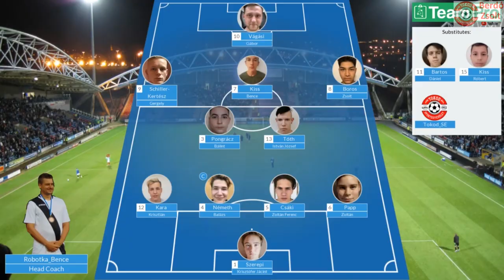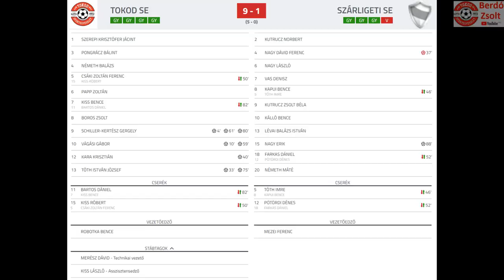Tokod SE U19 – Szárligeti SE U19 9-1 (5-0) - Összefoglaló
Komárom-Esztergom M.II.O. U 19 ÉSZAK 5. forduló

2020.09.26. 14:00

1-0 4’ Schiller-Kertész Gergely
2-0 10’ Vágási Gábor
3-0 33’ Tóth István József
4-0 37’ Nagy Dávid Ferenc - öngól
5-0 40’ Kara Krisztián
6-0 59’ Vágási Gábor
7-0 61’ Schiller-Kertész Gergely
8-0 75’ Tóth István József
9-0 80’ Schiller-Kertész Gergely
9-1 88’ Nagy Erik